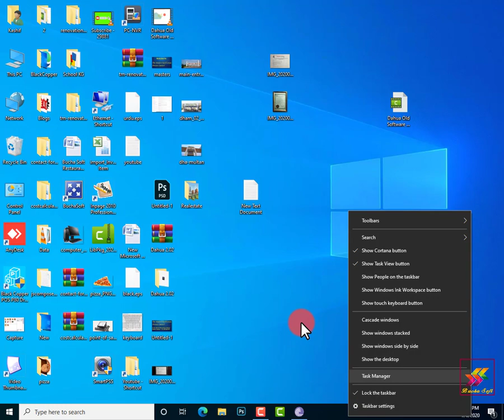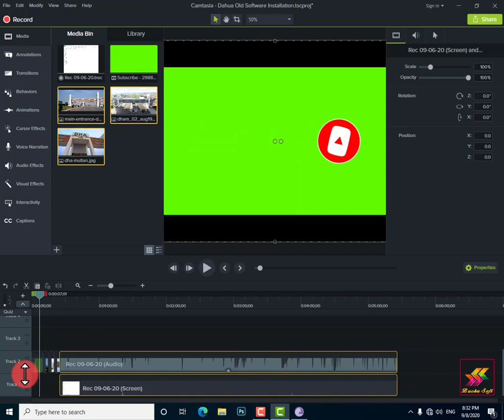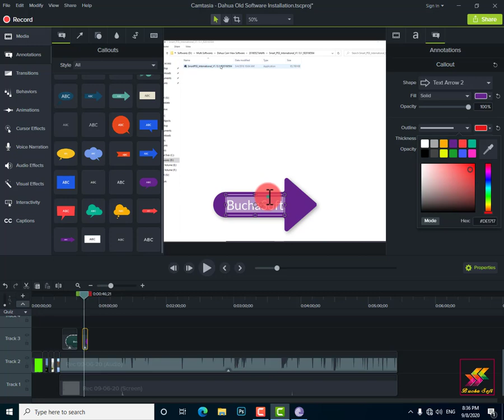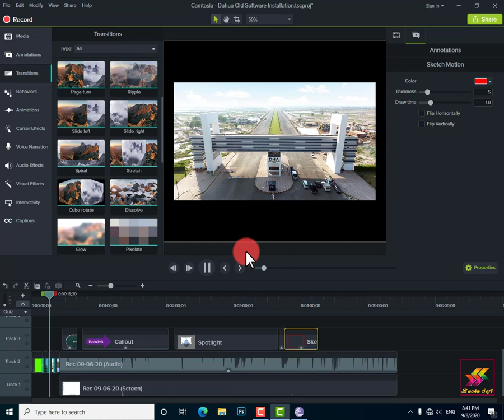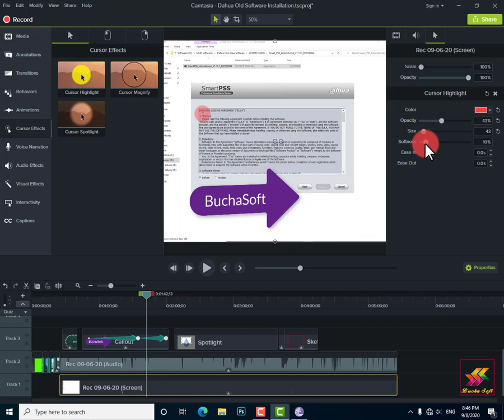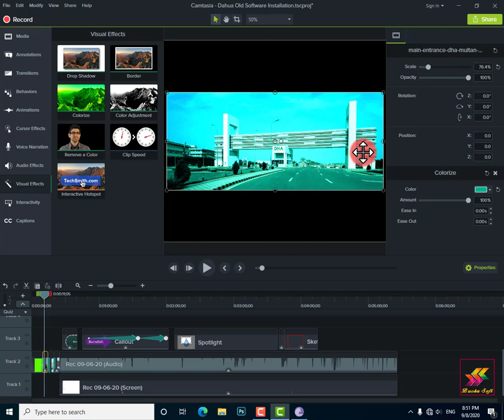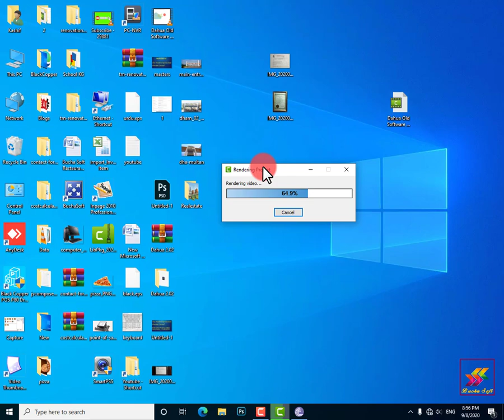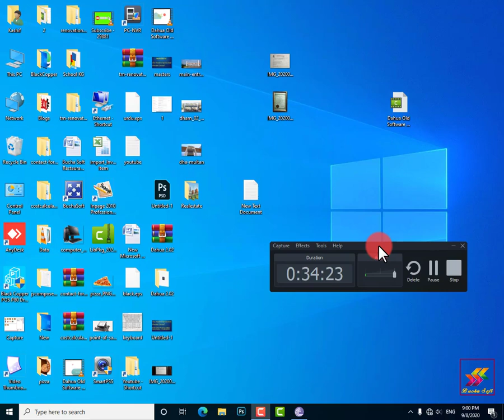Camtasia Studio Video Editing Full Tutorial in Urdu/Hindi | Learn Professional Software Step-by-Step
Welcome to our YouTube video tutorial on Camtasia Studio video editing! If you're looking to master the art of video editing using Camtasia Studio, this comprehensive tutorial in Urdu/Hindi is the perfect place to start. Join us as we guide you through the entire process, from importing footage to adding effects and exporting your final masterpiece.

📽️ Why Choose Camtasia Studio for Video Editing?
Camtasia Studio is a powerful and user-friendly video editing software that offers a wide range of tools and features. Whether you're a beginner or an experienced editor, Camtasia Studio provides a seamless editing experience with its intuitive interface and professional-grade capabilities. With this tutorial, you'll learn how to harness the full potential of Camtasia Studio to create stunning videos for various purposes, such as tutorials, presentations, YouTube content, and more.

🔧 What You'll Learn in This Tutorial:
✅ Introduction to Camtasia Studio: Familiarize yourself with the interface, workspace, and essential tools.
✅ Importing Media: Learn how to import video clips, audio files, and images into Camtasia Studio.
✅ Editing Techniques: Master video editing techniques, including trimming, splitting, and combining clips for seamless transitions.
✅ Adding Effects and Transitions: Enhance your videos with visual effects, transitions, annotations, and captions.
✅ Audio Editing: Adjust audio levels, remove background noise, and add music or voiceovers to your videos.
✅ Title and Callout Creation: Create engaging titles, lower thirds, and callouts to enhance the visual impact of your videos.
✅ Green Screen Editing: Discover how to use green screen footage to create professional-looking effects.
✅ Exporting and Sharing: Learn the best export settings for different platforms and share your videos with the world.

📺 Watch our step-by-step tutorial to gain a comprehensive understanding of Camtasia Studio's video editing capabilities.

🎥 Unlock your video editing potential with Camtasia Studio! Join us on this journey and learn to create captivating and professional videos in Urdu/Hindi.

🔗 Link to the tutorial video: [Insert Link]

🎬 Dive into the world of video editing with Camtasia Studio! Start learning and creating your own stunning videos today!